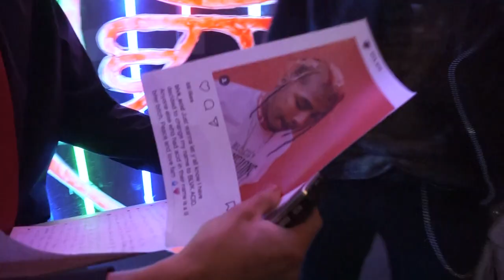MEAT The Artist Ep. 2: JVCK ACID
Breg Keener of Meat Haus Productions interviews Jack Acid after his show at 51 West. He asks the hard questions, including the one on every one's minds: What's up with the Blk Llama biting beef?!